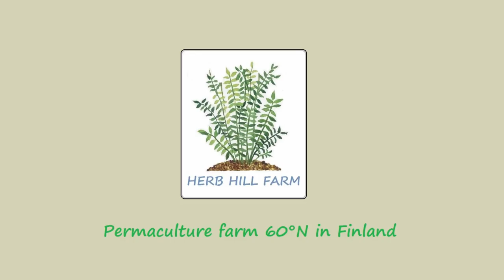Water Catchment in Herb Hill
Video is part of my PEI assignment. What is permaculture?
One part of it is make water catchment system, this video is all about it.

Lifestyle
Organic Farming
Simple life
Permaculture